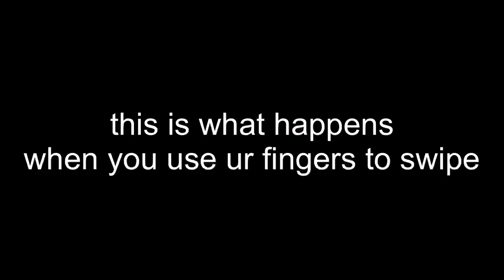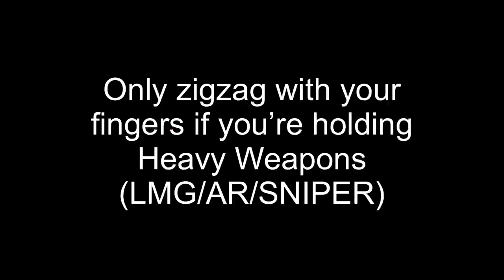SECRET way to have DESYNC movement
FAQ’s:

| Are you filipino?

- Yes. I have 3 ethnicities (American / Spanish / Filipino) My nationality is Filipino

- iPhone XR

- LumaFusion

- I’m 17

| Can I play with you? 1v1?

- Not as of now but when I do viewer games then maybe sure why not :)